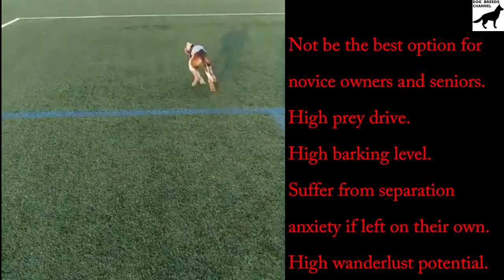American English Coonhound dog breed. All American English Coonhound breed characteristics and facts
Need help to choose your next best friend ? Want to know more about American English Coonhound dog? We compiled for you some breed informations and 33 breed characteristics to give you as many informations as possible.